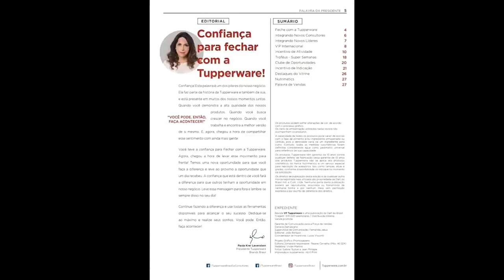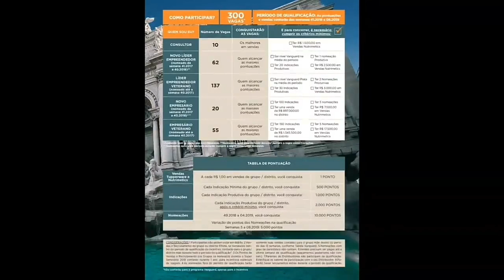20 de dezembro de 2018